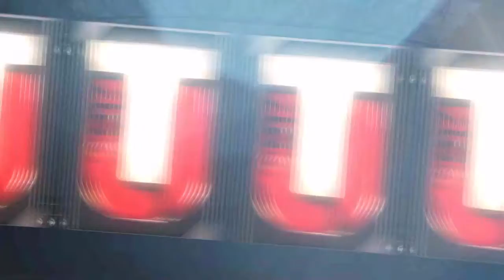MUT 17 - TOTW Bundle Packs